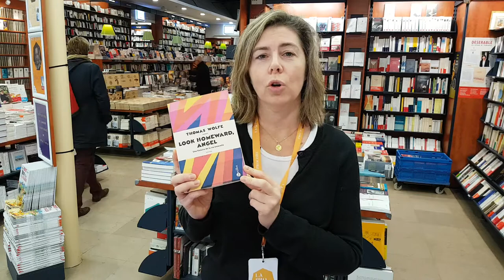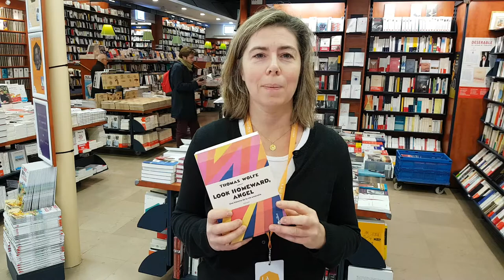Look homeward, angel, de Thomas Wolfe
Le livre du jour, par Marie-Joseph Biziou